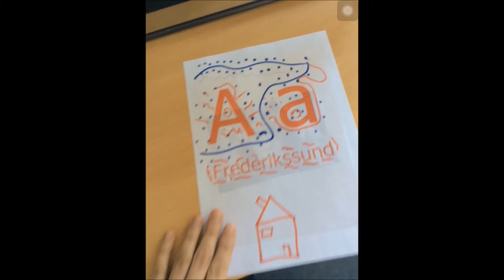Oplæg klip Aurasma